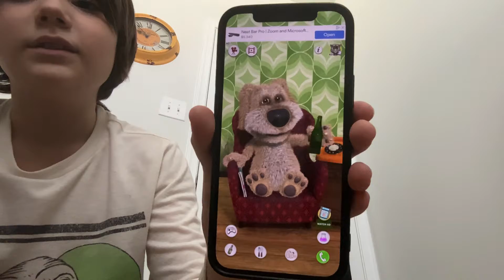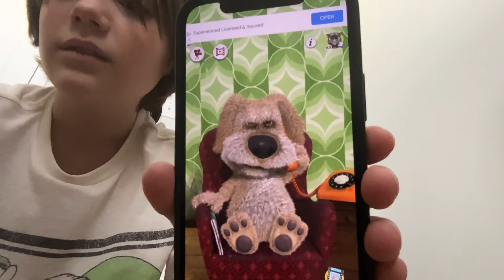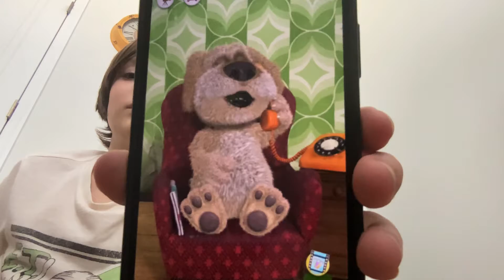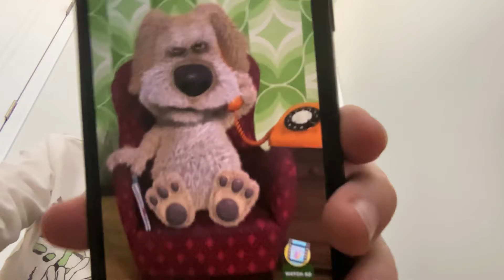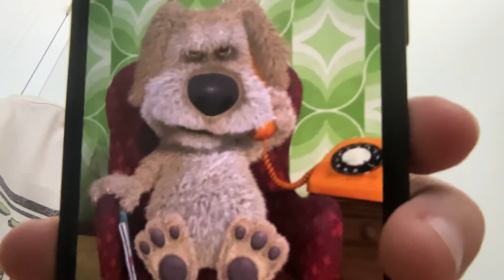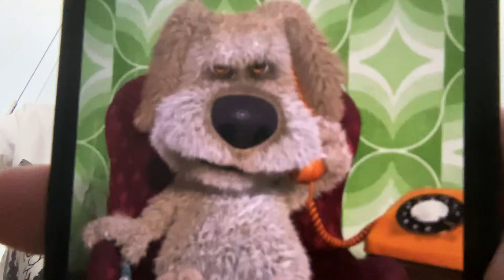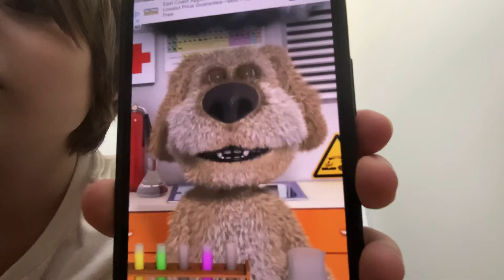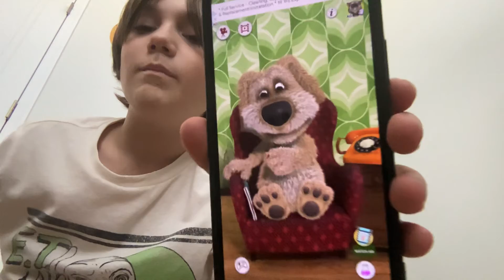Playing taking Ben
I’m playing taking Ben I played taking Tom but now I’m playing Talking Ben I’m going to asked him Questions￼ and Do potions with him￼￼